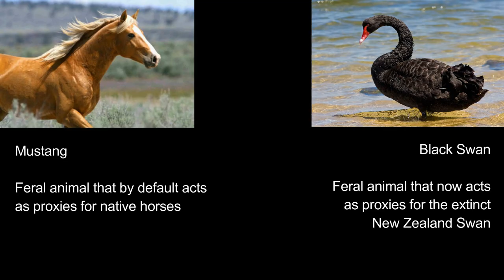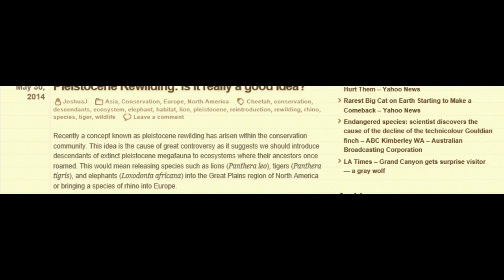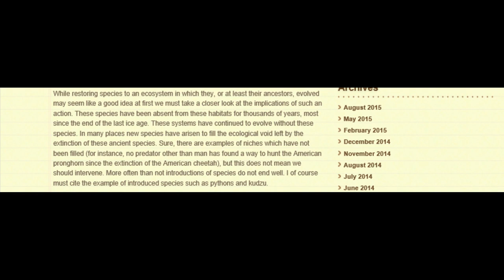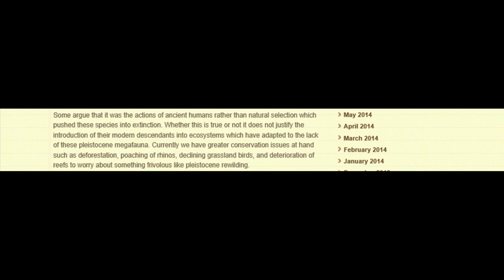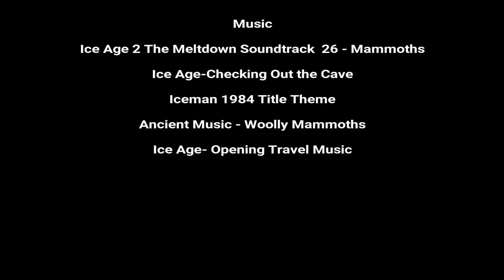Pleistocene Rewilding: Is it Really a Good Idea? Correction and Debunk